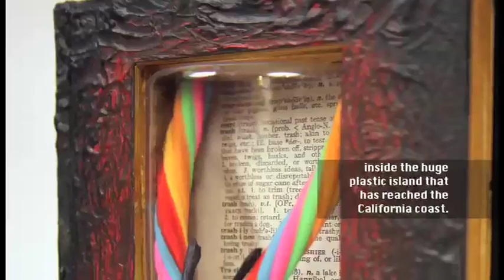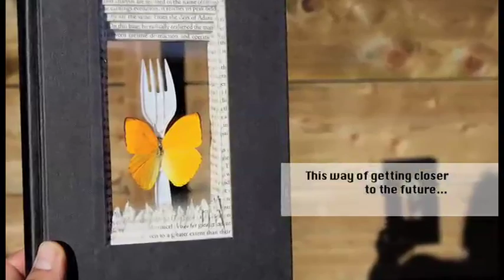Beautiful Trash: The Lost Library, by Adrian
This video is part of the exhibition "Beautiful Trash: The Lost Library", opening in San Francisco, July 14 @ Studio 24 Gallery (Bryant @ 24th Street).
If you like to collaborate in the campaign to publish the book please follow this link:
Indiegogo.com/beautifultrash